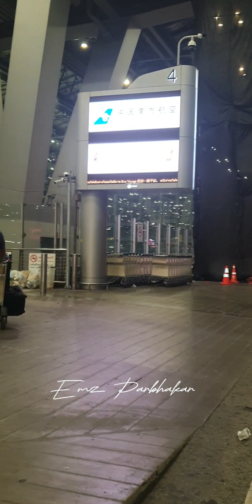pabalik na kmi ng Pinas❤❤❤